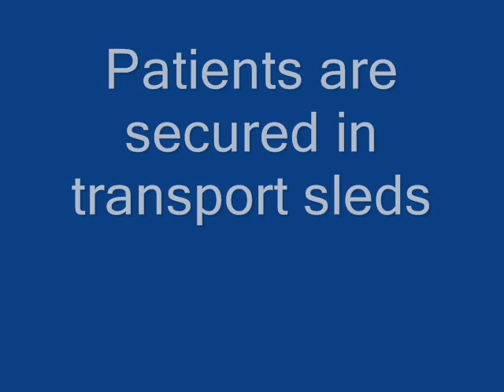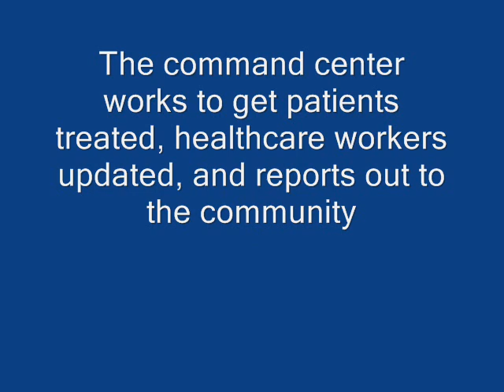Disaster Drill Oct 2010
One of our many disaster preparedness drills took place today, 10/27/10, and we learned a lot.  We had volunteers from Lutheran High School South assist us in our transportation of patients from one floor to another using med sleds, and our command center was a well-oiled machine.